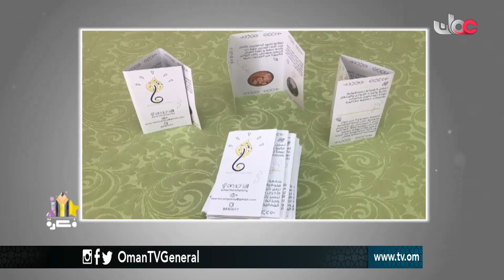فكرة | الجمعة 13 أكتوبر 2017م